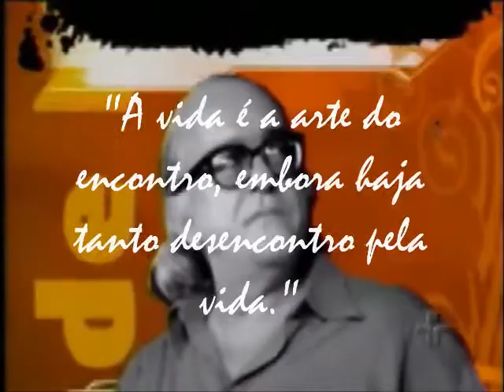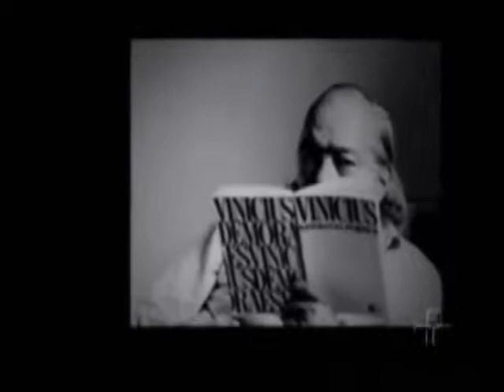Vinícius de Moraes